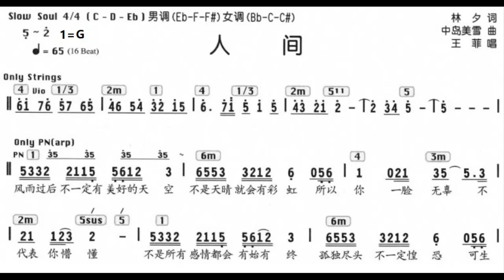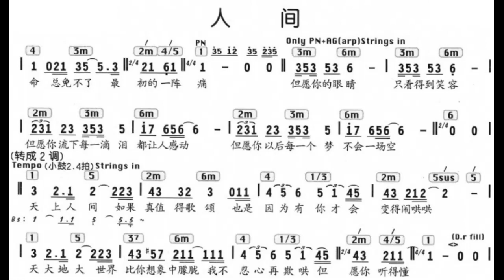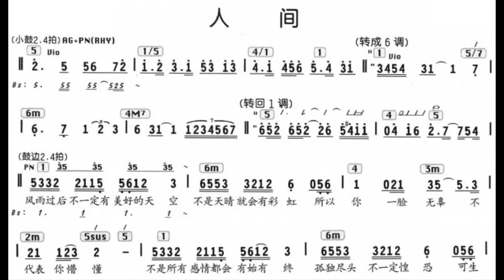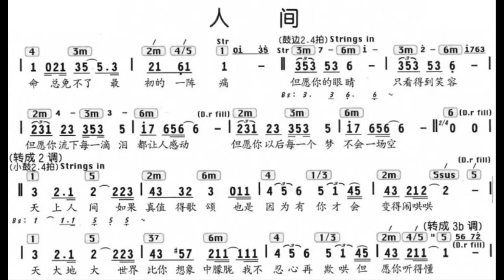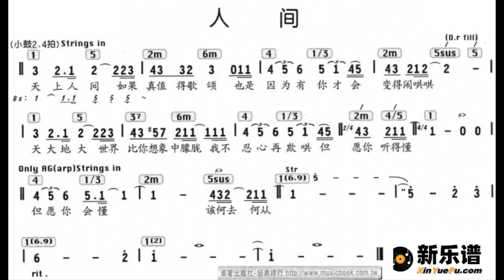人间/人間 G调伴奏 - instrumental in G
谢谢光临！